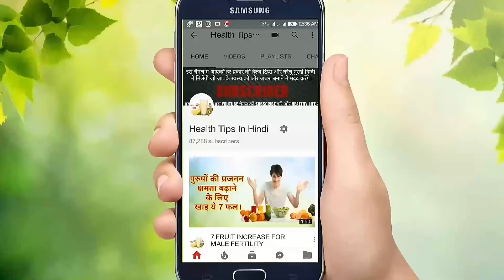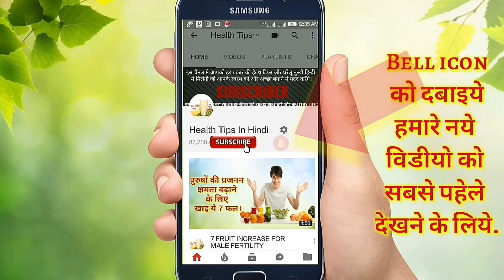ignore​ this bed habits for safe kidney